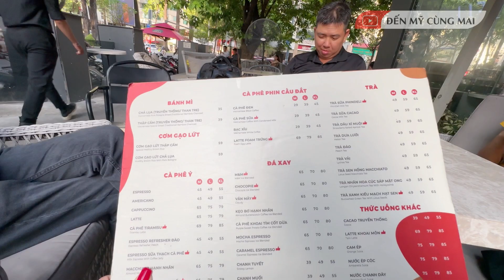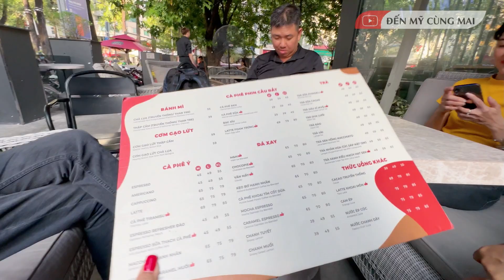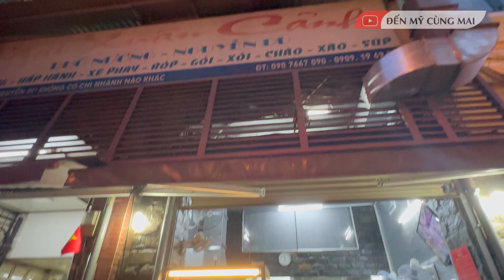Về VN Ăn Thử Quán MIẾN "CHỬI" Nguyễn Du Xem Có Bị CHỬI? Miến Gà Ta Hà Nội Ngon ĐỉnhI Đến Mỹ Cùng Mai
Về Việt Nam Ăn Tết Lòng vòng vỉa hè  Thử Quán Miến " Chửi " Gà Ta Gốc Hà Nội Ngon Đỉnh Trên Đường Nguyễn Du Sài Gòn, có ngon như lời đồn
Địa chỉ: 57 Nguyễn Du, Phường Bến Nghé, Quận 1, Hồ Chí Minh